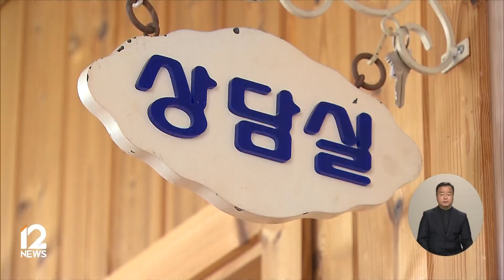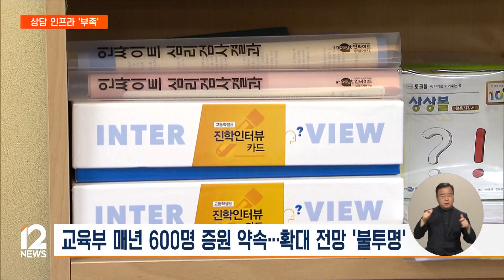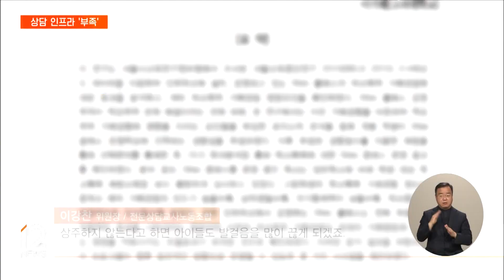상담실 없어 교사 휴게실에서…학교 상담 인프라 '부족' / EBS뉴스 2023. 05. 19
학교폭력 등으로 정서위기를 겪으면서, 심리 상담을 받는 학생들이 최근 크게 늘었습니다.

하지만 학교엔 상담 교사뿐 아니라 상담을 할 공간 조차 턱없이 부족합니다.

진태희 기자입니다.

[리포트]

전북 김제의 한 중학교 상담실.

김화영 교사는 이곳을 포함해, 모두 7개 학교에서 학생 상담을 맡고 있습니다.

하루에 맡은 학교는 두 곳. 많게는 차로 40분 거리를 이동해, 밥 먹는 시간까지 아껴야 합니다.

인터뷰: 김화영 전문상담순회교사 / 전북김제교육지원청
"오전에는 3명의 학생을 4교시까지 상담을 한 후에, 학교에서 급식을 먹고, 또 오후에는 1시 반까지 다른 학교로 2번째 출근을 하여 2명의 학생을 상담합니다."

전문상담교사는, 정서 위기 학생의 심리 상담을 지원합니다.

학교폭력 사안을 처리할 때도 깊이 관여합니다.

문제는 교육지원청 소속으로 여러 학교를 맡는 순회교사의 경우, 위기 상황에 바로 개입하기가 쉽지 않단 점입니다.

인터뷰: 김화영 전문상담교사 / 전북김제교육지원청
"오늘 저한테 상담 신청을 했더라도 오늘 상담 스케줄은 꽉 잡혀 있기 때문에 일주일을 더 기다리거나 자살 자해 충동이 일어났을 때 긴급 상담이 이루어져야 하는데 제가 그때 다른 학교에 순회를 하고 있을 가능성이 크기 때문에…."

지난해 전국 17개 시도교육청의 전문상담교사 배치율은 44.7%로, 순회교사를 빼면 37.9%까지 떨어집니다.

학교폭력예방법에 따라 전문상담교사는 한 학교에 최소 한 명이 배치 돼야합니다.

앞서 교육부는 전문상담교사 정원을 2025년까지 7천 명대로 늘리기 위해, 매년 600여 명씩 증원하겠다고 밝혔지만, 앞으로 더 늘릴 수 있을지는 미지숩니다.

지난해 800명대를 선발했지만, 올해엔 200명대로 급감한 겁니다.

인터뷰: 교육부 관계자
"장기적인 플랜을 가지고 쭉쭉쭉 늘려가야 되는 상황인데 늘려야 될 인원들을 당겨쓴 느낌이 없지 않아 있다, 이런 느낌이 들더라고요.

상담 공간도 충분하지 않습니다.

학교 10곳 가운데 3곳에는 학교 상담실 '위클래스'가 없습니다.

지역별 설치율 격차도 큰데, 가장 낮은 경북의 경우 전체 학교 절반 가까이에 위클래스가 없습니다.

인터뷰: 이강찬 위원장 / 전문상담교사노동조합
"위클래스가 있으면 분위기도 안정되고 늘 선생님이 상주하고 있다고 한다면 아이들도 쉽게 올 수 있는데, 위클래스가 없고 상주하지 않는다고 하면 아이들도 발걸음을 많이 끊게 되겠죠."

한 조사에 따르면 전문상담교사가 배치된 학교는, 학교폭력 사례와 학업중단이 큰 폭으로 감소했습니다.

위클래스를 운영하는 학교는 그렇지 않은 학교보다 학교폭력 예방교육을 더 활발하게 실시하고, 특히 가해 학생의 가해 재발을 막는 데 효과가 있다는 연구 결과도 있습니다.

정서 위기 학생이 해마다 크게 늘고 있는 만큼, 학교 안에서 마음 아픈 학생들을 살필 공간과 인력 확충이 절실합니다.

EBS 뉴스 진태희입니다.